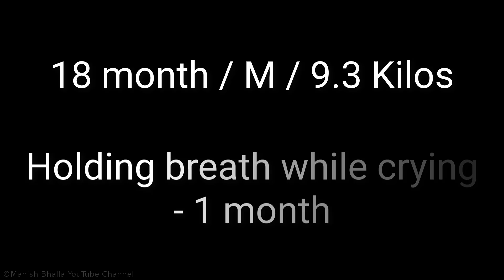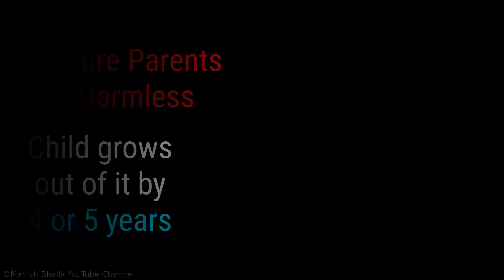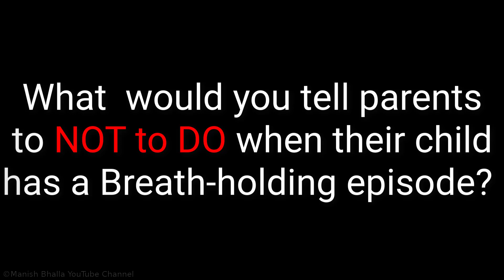Breath Holding Spells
In this clinical video we will discuss about breath-holding spells in children and also see a child with breath-holding spells